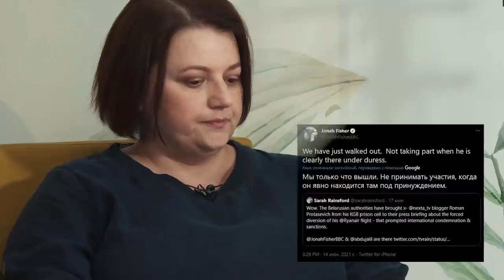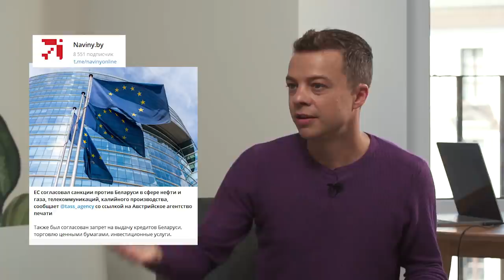Романчук: санкции не помогут нам добить режим | PS - пока свободны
Команда Пока Свободны продолжает встречаться с беларусами, которым есть что сказать по событиям уходящей недели.

Журналистка агентства БелаПАН Татьяна Коровенкова во время брифинга МИД Беларуси прямо заявила Роману Протасевичу, что не верит его словам про «добровольное сотрудничество». Какова была реакция властей?

Второй собеседник ведущего ПС Алеся Залевского - экономист, руководитель «Центр Мизеса» Ярослав Романчук. У него также был опыт «говорить по бумажке» после Плошчы-2010.

Но основными темами выпуска стали эффективность санкций, итоги встречи президентов США и России, а также какой должна быть стратегия у беларусов внутри страны, чтобы из тюрем вышли политзаключенные и появилась уверенность в завтрашнем дне. А дно будет, несомненно :)